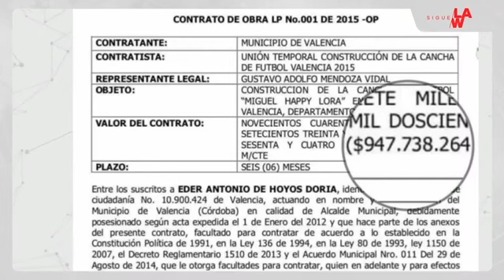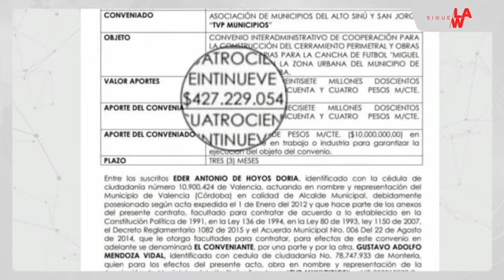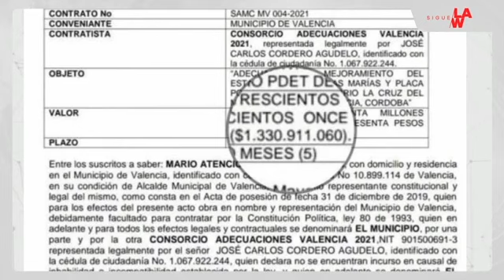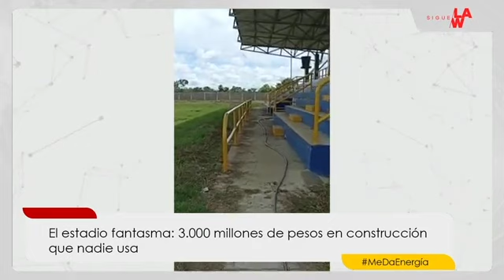Estadio fantasma en Córdoba: $3.000 millones invertidos y 7 años en construcción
Sigue La W conoció la denuncia de habitantes de Valencia, Córdoba, en donde por lo menos tres alcaldes han invertido más de 3.300 millones de pesos en un estadio y aún no ha sido entregado. Pese a la millonaria inversión, el estadio luce en pésimas condiciones, con obras abandonadas y un terreno que parece más un potrero.

El primer contrato se suscribió en 2015 por cerca de 947.738 millones de pesos para la construcción y adecuación del estadio, posteriormente se hizo otra adición al proyecto por 427.229 millones de pesos en 2019, y en 2021 se firmó otro contrato por 1.330 millones de pesos para el mejoramiento de la cancha de fútbol.